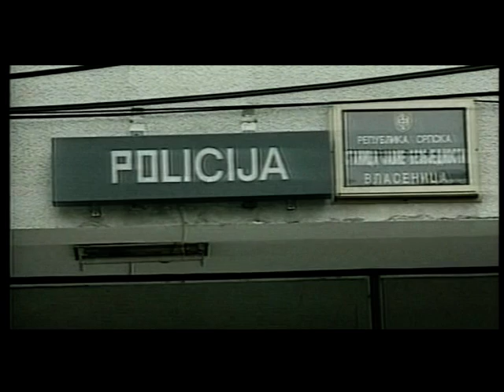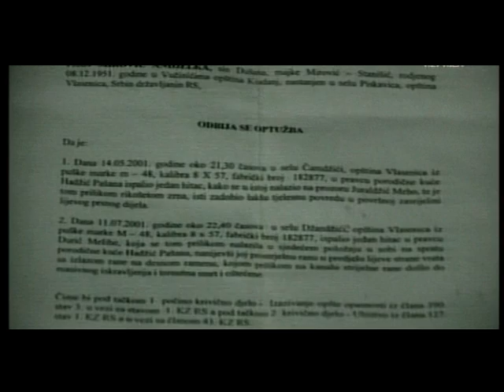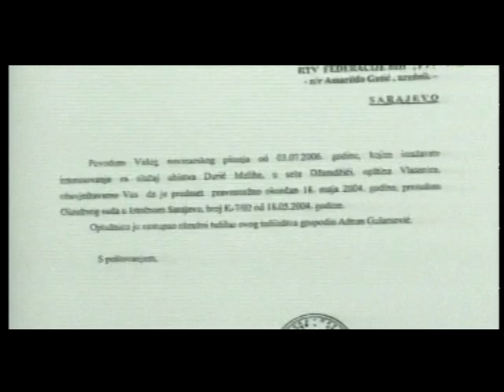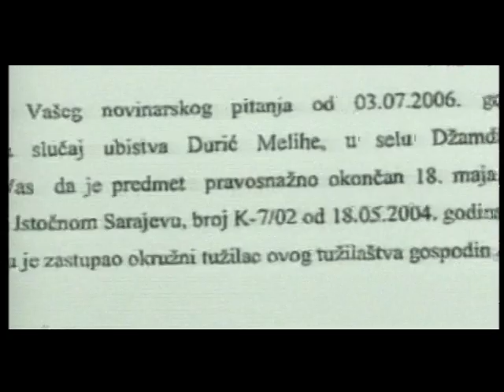Sjecanje na Melihu Duric 26. decembar 1985 - 11. juli 2001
Hommage za Melihu
U srijedu 11. jula 2001-ve godine, na dan kada je postavljen kamen temeljac za spomenik žrtvama genocida u Srebrenici, pedesetak kilometara dalje, u Vlasenici, počinjeno je ubistvo. Šesnaestogodišnja Meliha Durić ubijena je jednim hicem - preciznim pogotkom u vrat. Bio je to prvi put da se vratila kući od maja 1992, kada je kao sedmogodišnjakinja, u naručju svoje majke, napustila Vlasenicu

Znate li ko je Meliha Durić? "Mama, otišla sam sa babom u Vlasenicu, Meliha." Njena posljednja poruka ostavljena majci, napisana u žurbi - kreonom, jer joj valjda ništa drugo nije bilo pri ruci - u plavoj tankoj svesci koja je ležala pored telefona, teško da se razlikuje od poruka koje je ostavljala i ranije. Mogla je napisati i da je otišla u grad, u kupovinu, u njenom tonu ne bi bilo ništa različito, bila bi to i dalje dječija, bezbrižna, neoprezna i poruka puna života. Tu noć je, pod prigušenim televizijskim svjetlom, sa ocem čekala posljednje vijesti sjedeći na kauču, leđima okrenuta prozoru: petnaest minuta prije jedanaest sati prozorsko staklo je ciknulo, čuo se samo jedan hitac, trogodišnji brat je zavrištao, dok su ostali tražili zaklon u sobi, uglavnom padajući na pod. Ona je samo klonula, ne mičući se. "Nije mi ništa uspjela reći, samo me onako gledala, dok je krv kuljala. Nisam više mogao gledati, skrenuo sam pogled." Metak joj je prošao kroz vrat.

Znate li ko je Meliha Durić? Žrtva: imovinskih propisa, međunarodne birokracije, Aneksa 7, spontanog povratka, manjinskih povrataka, donatorske pomoći, multietničke policije, cjelovite BiH sa dva multietnička entiteta, stabilizacije u regionu, etničkog čišćenja, konstitutivnosti, prava manjina, ubice koji je iz dvorišta kuće naciljao njen obris u prozoru i pritisnuo obarač. Još jedna uzaludna smrt, uzaludna žrtva čija smrt neće promijeniti ništa, kao što stotine hiljada smrti nisu promijenile tokom posljednjih deset godina.

RTV BosTel